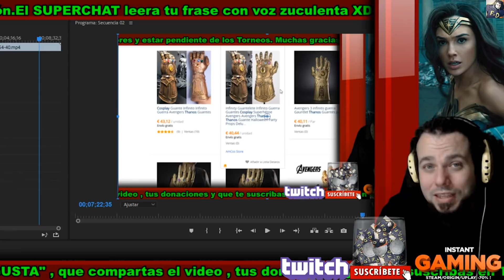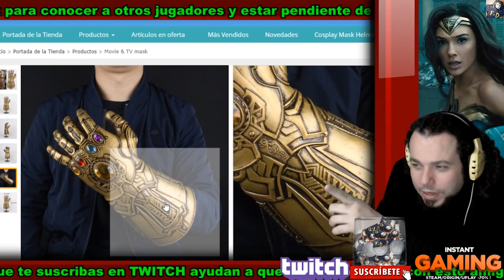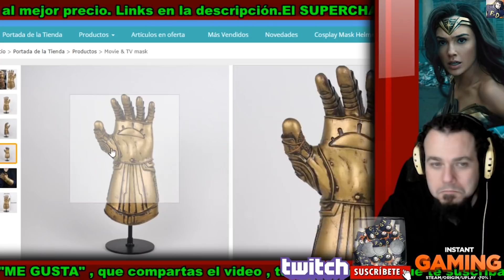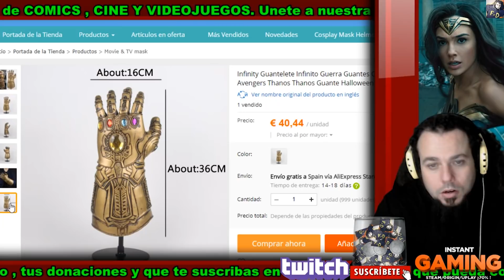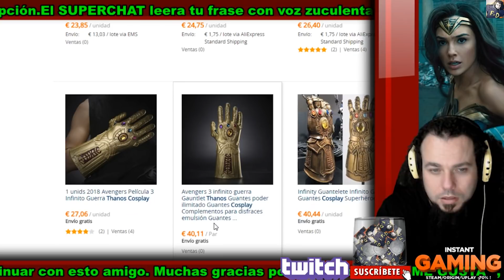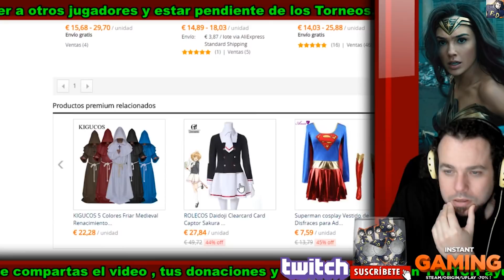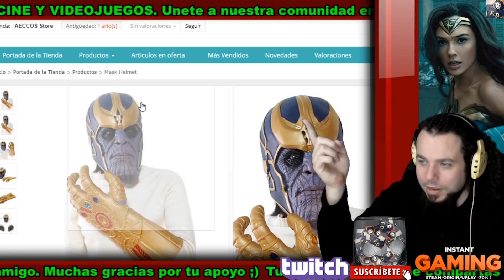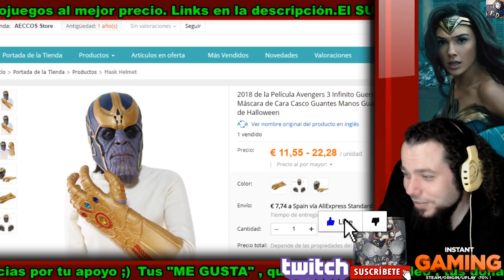EL EPICO THANOS CHINO DE AVENGERS INFINITY WAR XD ¿TE LO VAS A COMPRAR?